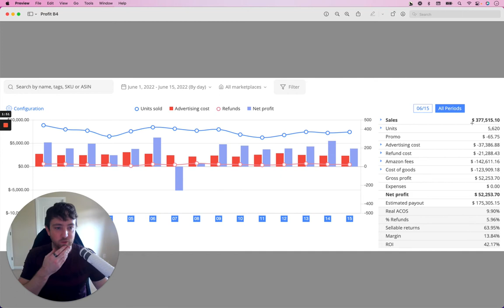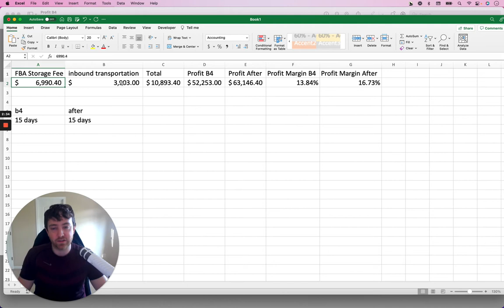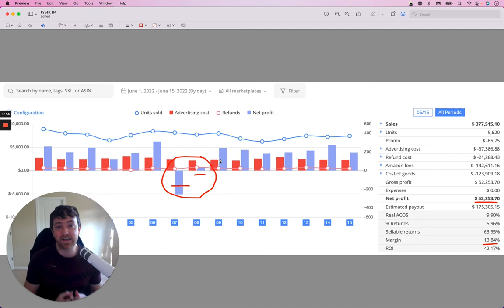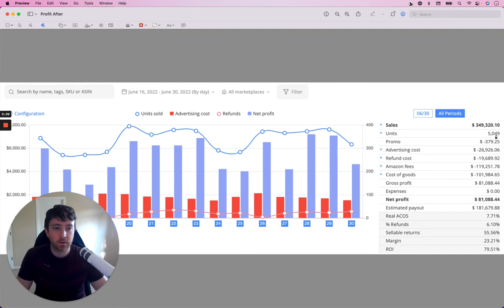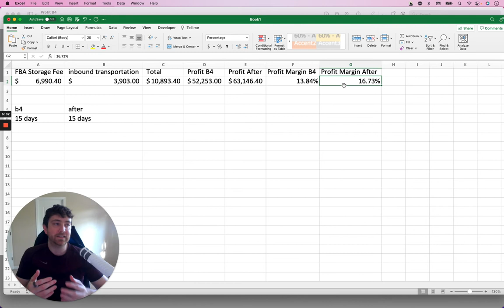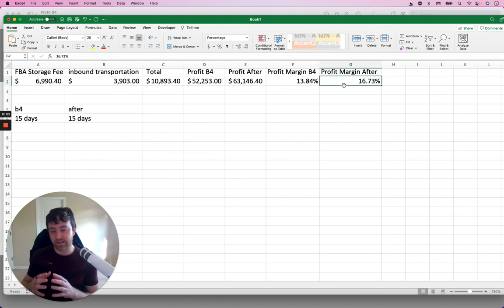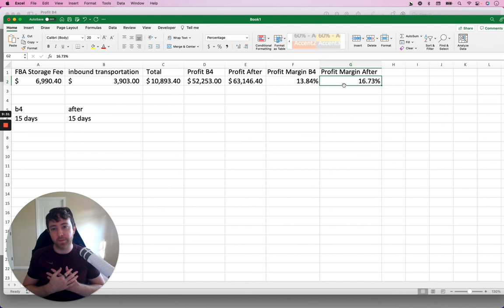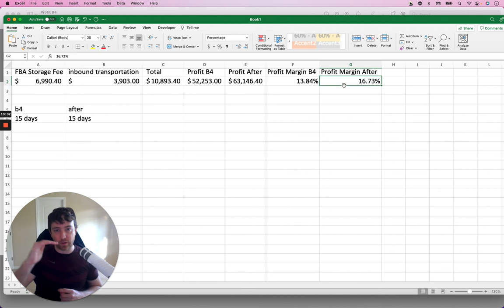Increasing Profit From $63,000 To $81,000 In 15 days With Amazon PPC